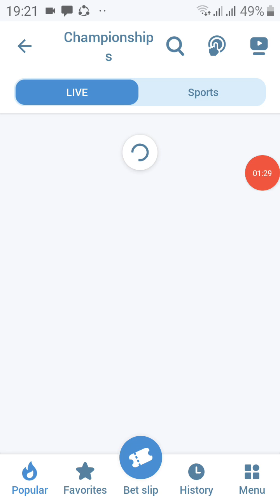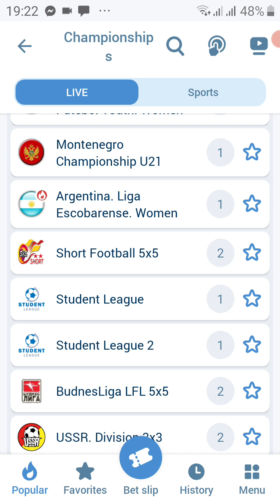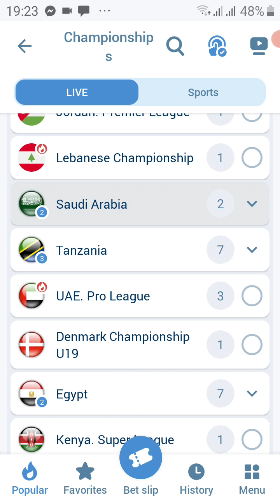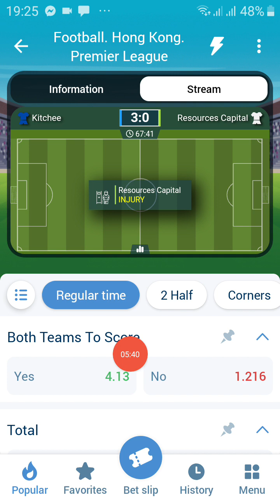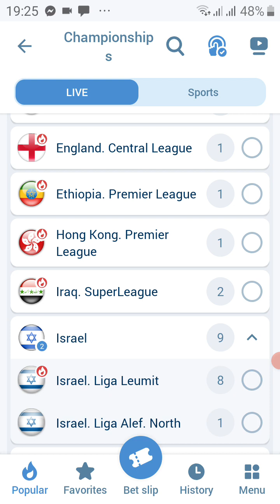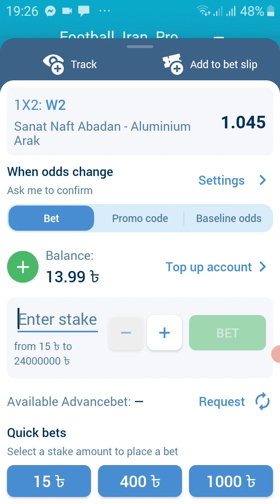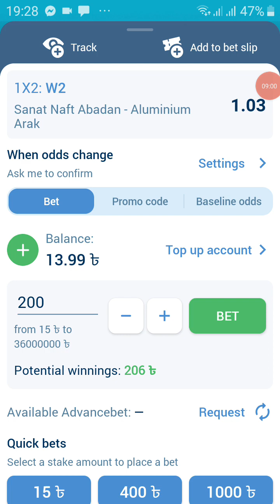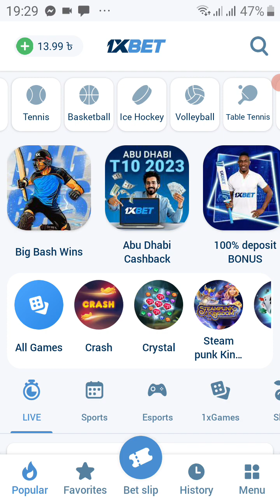1 xbet ফুটবল গেম জেতার কৌশল | 1 xvet football match game win tricks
In thiss video show xbet ফুটবল গেম জেতার কৌশল | 1 xvet football match game win tricks
etech24
1xbet bet ফুটবল গেম জেতার কৌশল
#1 xvet football match game win tricks
1xvet football match game win tricks
1xbet football match game win tricks 2024